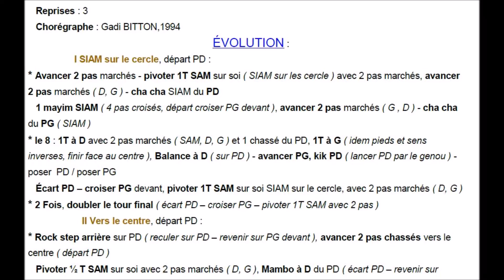SUS ME ETZ Chorégraphie FDM50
Folklore d'israel, cercle